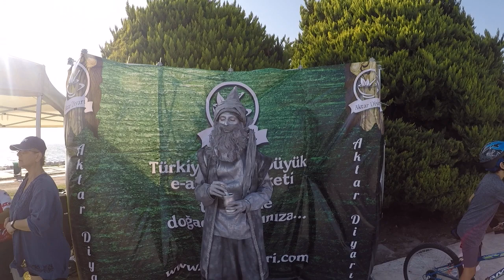İzmir Bisiklet Tur - GP0R 0129